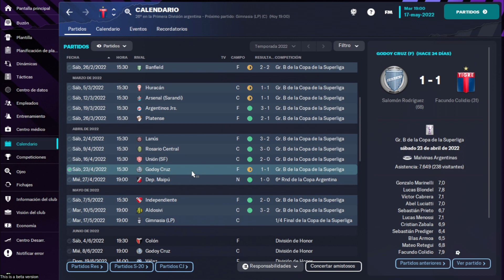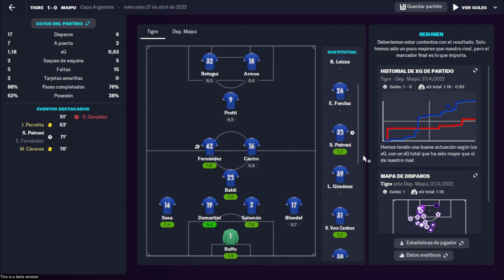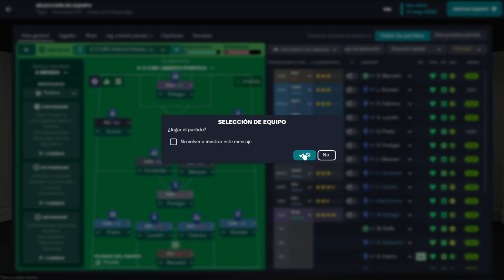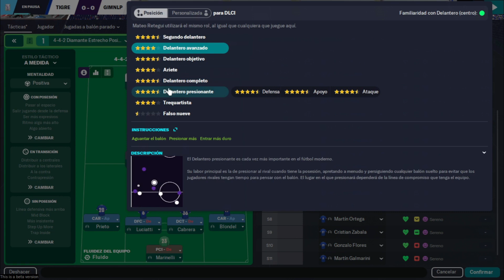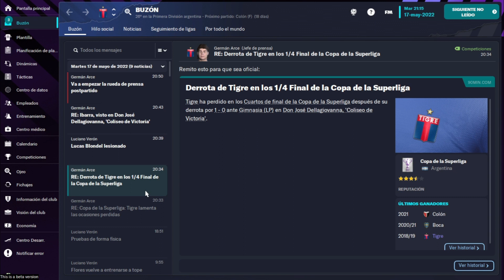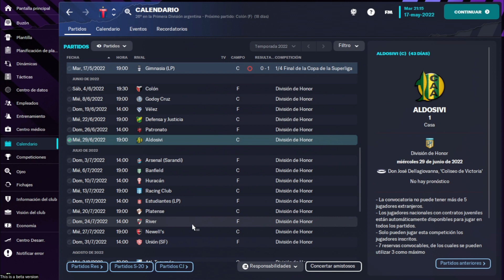CLUB ATLÉTICO TIGRE EP. 3 | CUARTOS DE COPA DE LA SUPERLIGA | FOOTBALL MANAGER 23 BETA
Después de una excelente primera rueda recibimos al Lobo de Pipo Gorosito. En el FM pasado nos eliminaron y terminaron saliendo campeones. ¿Podremos evitar que ocurra de nuevo?